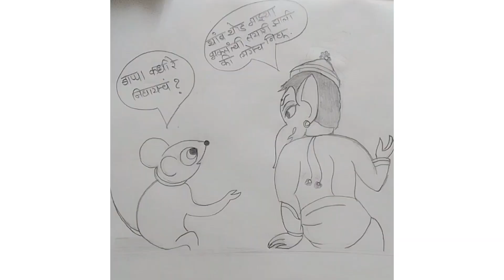Easy ganpati pencil drawing Bappa Kadhi Re Nighaych || Ganpati Bappa and Undir Mama Drawing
Quick simple and easy drawing of lord Ganesha face / Ganpati Bappa with turban/easy ganpati drawing

draw with me
drawing